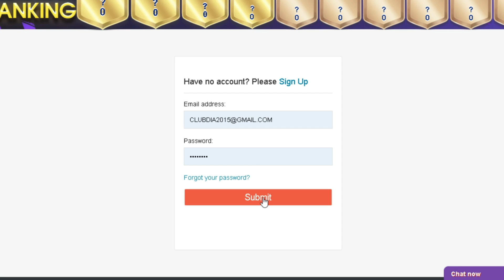CUENTAS Y CALCULOS EVENTO DE PRETEMPORADA!!! GANA UN PASE ESTELAR!! | FIFA 20 MOBILE